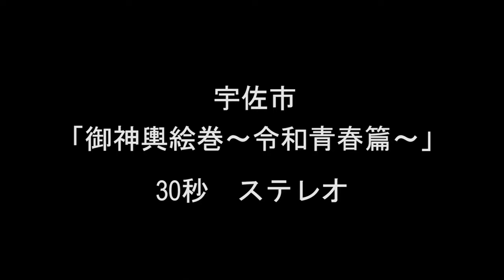御神輿絵巻～令和青春篇～（おおいたふるさとCM大賞vol.17）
全国各地のお祭りを盛り上げる御神輿（おみこし）の発祥は、約1300年前の宇佐市とされ、神輿の語源は神様が乗る輿（乗り物）と言われています。
今回は令和時代の高校生と神輿隊の出会いから始まる青春物語で、神輿発祥の地宇佐をPRします！